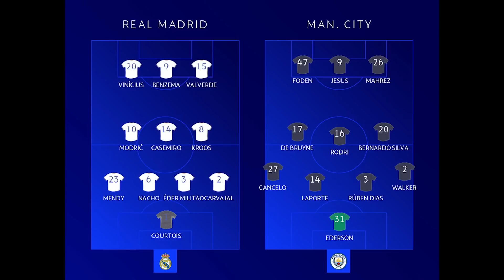UN MILAGRO LLAMADO REAL MADRID (3-1) | MANCHESTER CITY FRÍO | ANÁLISIS CHAMPIONS LEAGUE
El Real Madrid no se cansa de ser protagonista de la Champions League con otra remontada inolvidable, dejando a un Manchester City desorientado que tuvo el control durante gran parte de la llave pero bastaron dos jugadas del Madrid para en 2 minutos dejarlos fuera de camino. Un partido que llegó hasta la prórroga y dejó una de las noches más épicas de la Champions de este año. Analizamos la victoria del Madrid y lo que hay detrás de este tipo de remontadas contra equipos como el Manchester City de Guardiola.